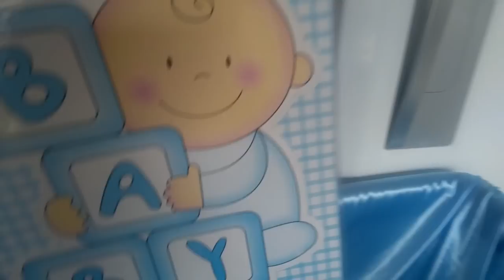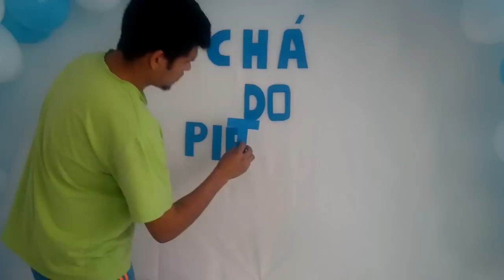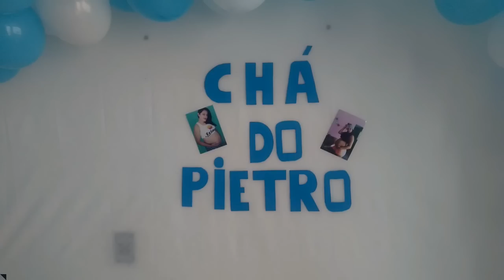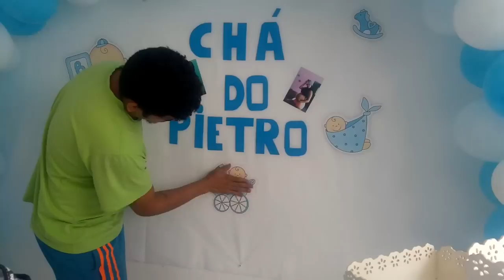Ultimos Preparativos Pra o Grande dia do chá do Pietro